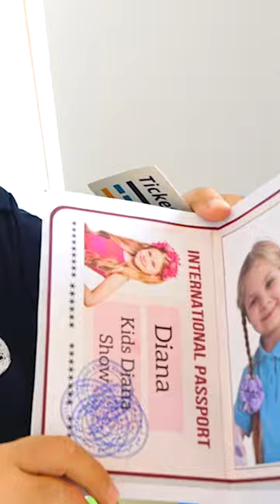Diana shows about the rules at the airport